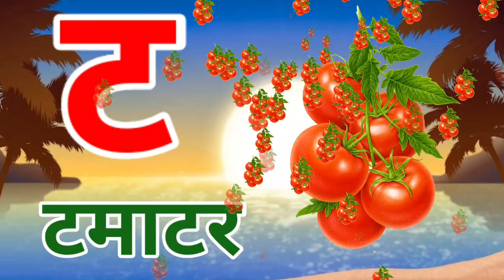अ से अनार, आ से आम, हिंदी वर्णमाला, अआइईउऊ,क से कबूतर,a se anar,aa se aam, हिंदीस्वरब्यंजन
Hindi Varnmala
Nursery rhymes
हिंदी वर्णमालागीत
हिंदी स्वरब्यंजन
हिंदी बालगीत
बालगीत
ChunChun TV
hindi varnmala geet
hindi varnmala
हिंदी वर्णमाला
Hello Friends,
We provide Video's for children in very simple way.
@ChuChu TV Nursery Rhymes & Kids Songs
@Naima study
@ChuChuTV Hindi
@Infobells - Hindi
@Chhotu TV